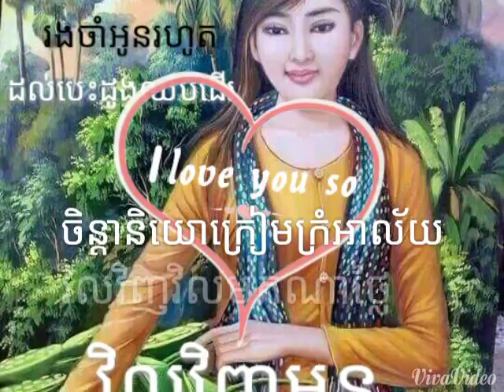វិលវិញអូន. ស៊ុនសុីសាម៉ុត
Bong poy,
bong pouy,
Khemarak sereymun,
khem,
preab sovath,
sinn sisamouth,
sin sisamot,
sin sisamoth,
sin sisamouth,
ros sereysothea,
ros serey sothea,
noy vanneth,
hem sivon,
meas soksophea,
sok pisey, toch sreynech,
song senghon,
keo sarath,
sokun nisa,
aok sokunkanha,
oak sokunkanha,
houy meas,
pen ron,
Khmer boxing,
Ctn,
ctn comedy,
ctn peakmi,
ctn joke,
ctn funny,
abc news,
sambok khmom,
my tv,
apsara tv,
apsara news,
bayon tv,
international tv,
cnn,
anilmal video,
Sambok khmom,
rfa,
rfi,
voa,
fm 102,
fm 105,
Peakmi,
peakmy,
kroeun,
kreun,
krem,
koy,
kroch,
kroc,
knhong,
chem,
neay peakmi,
neay peakmy,
neay kroeun,
neay kreun,
peakmi comedy,
ctn peakmi comedy,
peakmi funny,
peakmi week,
peakmi joke,
nila, Khem veasna,
hun sen,
sam rainsy,
kem sokha,
kem ley,
kem lei,
sok toch,
thy sovantha,
cnrp,
cpp,
ldp,
cchr,
leaque for democracy party,
cambodia technology,
cambo report,
sabay,
camtoptec,
sambok it,
it city,
barcam,
international technology,
phonearena,
gsmarena,
androidauthority,
smartphone,
computer,
cnn,
cnet,
the techno buffalo,
the verge,
Cambodia problem,
land issue,
kroeun song,
iphone 6,
apple,
sony,
Samsung,
ctn comedy,
song 2015,
song 2016,
song 2017,
song 2018,
bong pouy,
bong poy,
khmer happy new year song,
peakmi song,